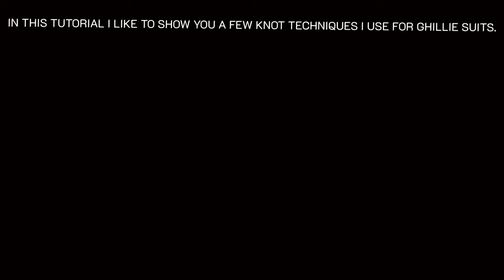Ghillie suit green color raffia knotting techniques tutorial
My name is Bart and i run the ghillie art design concealment systems Belgium, a hobby based channel.

In this tutorial video i like to demonstrate a few techniques used in my ghillie suits. the use of different methods can have different goals like example: use of very short strings can result in replicating wild grass sticking in the air.

greets from belgium
ghillie art design